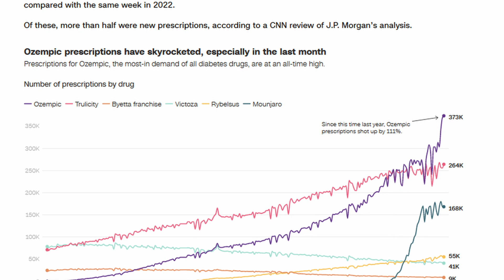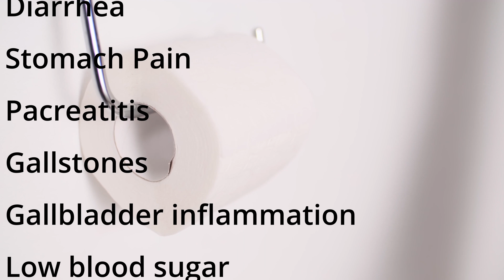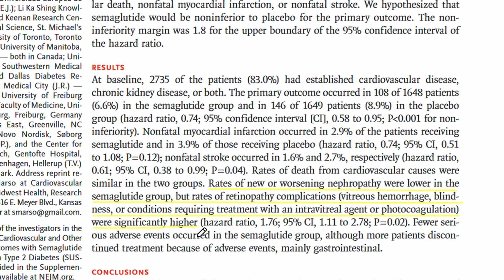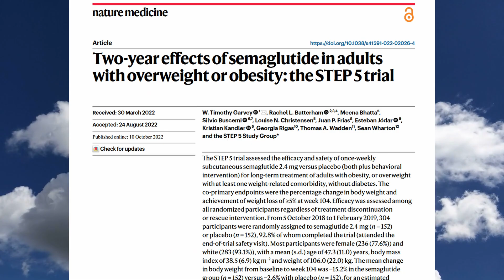Dietitian shares the TRUTH about semaglutide (Ozempic, Wegovy) – what the headlines leave out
Timestamps:

00:00 Introduction
00:42 What is semaglutide (trade names Wegovy and Ozempic)? How the drug works
01:35 Side effects of semaglutide
02:25 Research done on semaglutide – does it really lead to weight loss?
03:50 What’s the catch? There must be a catch…
04:45 Can you eat whatever you want and still lose weight with semaglutide?

Follow me wherever you’d like:
Yellow Cedar Nutrition Michelle Adams, PhD, MHS, RD

References:

Reports on Ozempic shortage:
American Society of Health System Pharmacists. (2023, May 22). Drug Shortage Detail: Semaglutide Injection.

Choi, A., & Vu, H. (2023, March 17). Ozempic prescriptions can be easy to get online. Its popularity for weight loss is hurting those who need it most. CNN.

How semaglutide works:
Shaefer CF Jr, Kushner P, Aguilar R. User's guide to mechanism of action and clinical use of GLP-1 receptor agonists. Postgrad Med. 2015;127(8):818-26. doi: 10.1080/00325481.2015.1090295. Epub 2015 Sep 15. PMID: 26371721.

Diabetic retinopathy:
National Eye Institute. (2019, August 3). Diabetic Retinopathy | National Eye Institute. Nih.gov.

Studies on semaglutide:
Grace Xiao, Albert Li; Food and Drug Administration Adverse Event Reports of Diabetic Retinopathy, Macular Edema and Blurred Vision Associated with GLP-1 Receptor Agonist Use. Invest. Ophthalmol. Vis. Sci. 2020;61(7):290.

Marso SP, Bain SC, Consoli A, Eliaschewitz FG, Jódar E, Leiter LA, Lingvay I, Rosenstock J, Seufert J, Warren ML, Woo V, Hansen O, Holst AG, Pettersson J, Vilsbøll T; SUSTAIN-6 Investigators. Semaglutide and Cardiovascular Outcomes in Patients with Type 2 Diabetes. N Engl J Med. 2016 Nov 10;375(19):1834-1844. doi: 10.1056/NEJMoa1607141. Epub 2016 Sep 15. PMID: 27633186.

Boye, J. (2023, May 5). Weighing the Cost. The Ophthalmologist.

Garvey WT, Batterham RL, Bhatta M, Buscemi S, Christensen LN, Frias JP, Jódar E, Kandler K, Rigas G, Wadden TA, Wharton S; STEP 5 Study Group. Two-year effects of semaglutide in adults with overweight or obesity: the STEP 5 trial. Nat Med. 2022 Oct;28(10):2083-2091. doi: 10.1038/s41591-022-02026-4. Epub 2022 Oct 10. PMID: 36216945; PMCID: PMC9556320.

McDermid, E. (2021, February 11). A quick guide to the STEP trials. Diabetes.medicinematters.com.